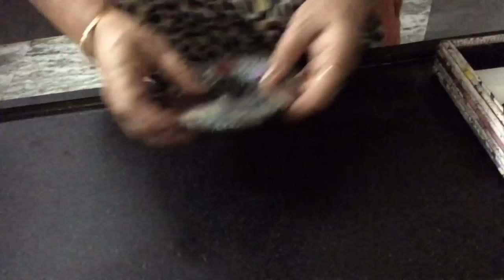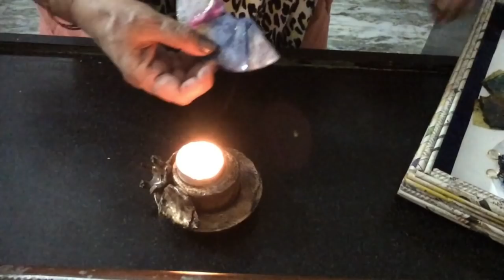DIY:Recycle CD's into Artistic and Adorable Pendants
Recycle CD's into Artistic and Adorable pendants:
In this vedio I will show you how to recycle CD's and make beautiful pendants using wax crayons and baking technique,
Materials:
CD's
Adhesive tape
Alcohol
Marquer
Scissor
Wax crayons
Jump rings
Candle
Long needle
Things to remember:: bake till bubbles form on cd and it can be 5 to 7 minutes use aluminium foil on baking tray , put wax crayons as per the space of upper cd cutting .